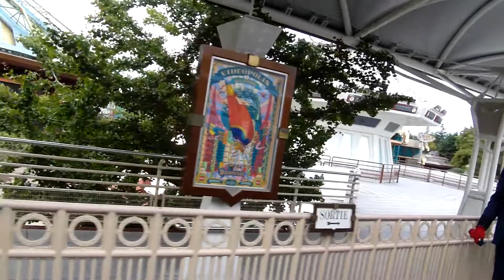de conducteur laat de trein vertrekken in Discoveryland in Disneyland Paris.